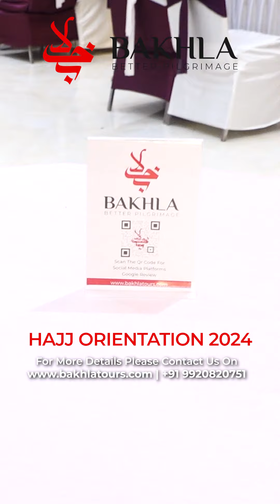Orientation Reel 2024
"At Bakha Tours and Travels, we ensure that every Hajji is fully prepared for their sacred journey. Our expert guidance and comprehensive orientation session help you understand each step of the Hajj process, ensuring a smooth and spiritually enriching experience. Join us and embark on your pilgrimage with confidence. bakhlatours"bakhlatoursandtravels

Book Your Hajj Packages With Bakhla Tours & Travels Pvt. Ltd.